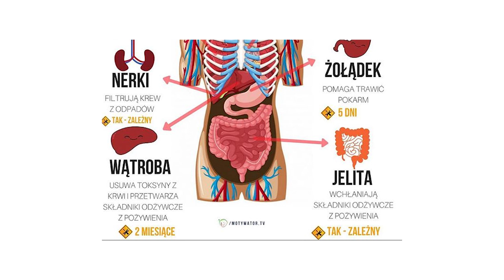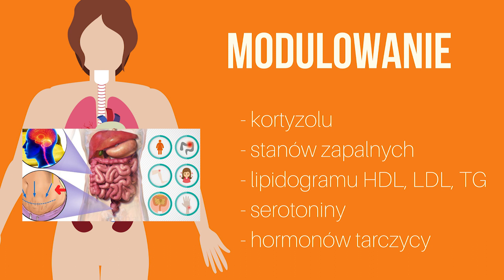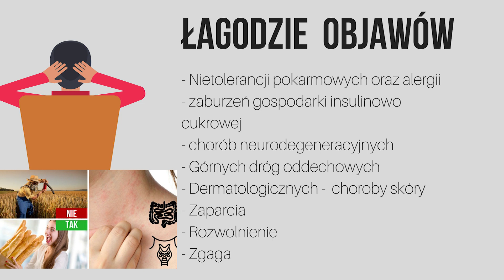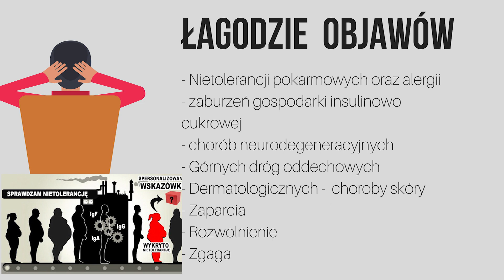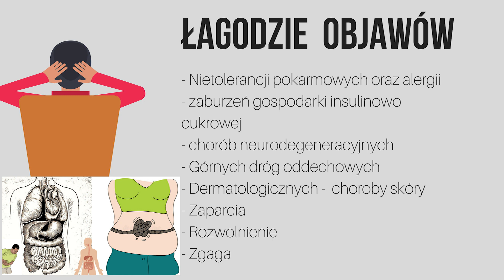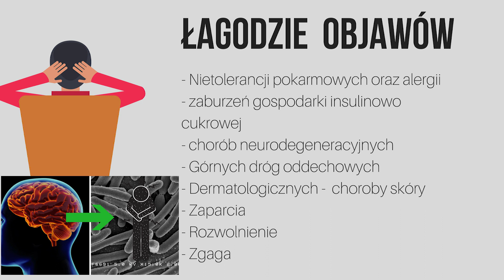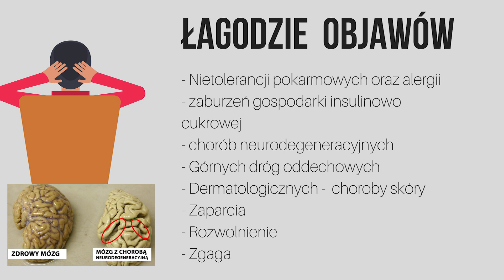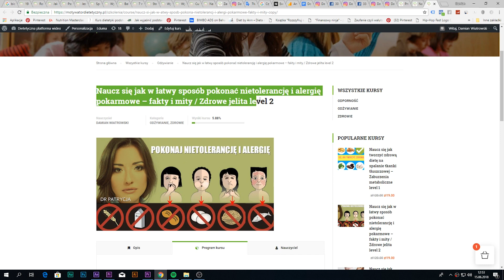Czy istnieje probiotyk na odchudzanie ? WOJ 1/3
📝 Darmowy test zdrowego odżywiania – sprawdź czy nie niszczysz swojego ciała, tylko 5 min